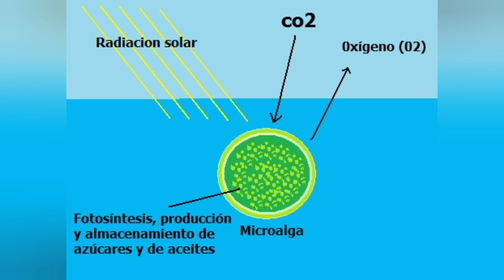ALGAS en el ACUARIO 😱🌿, QUE son como APARECEN🤔👀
El terror de todo acuarista 😱😰, eneste video te presento los distintos tipos de algas que pueden salir en tu acuario de agua dulce y el porque de su aparición.
La variedad de algas es inmensa pero aquí veremos  las más comunes en la acuarofilia.